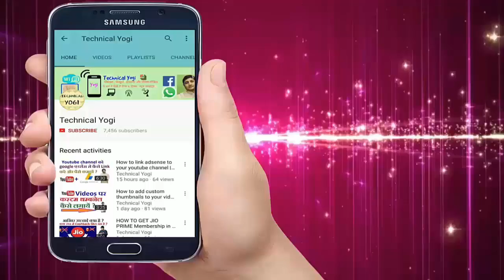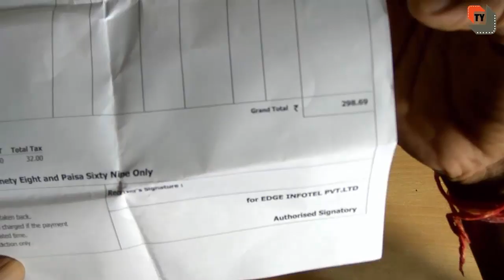Detel D 1 mobile Unboxing And First Look | cheapest Mobile Price 299 only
Hi

Dosto is video me maine aapke liye cheapest detel d1 sabse saste phone ki unboxing ki hai jiski price 299 rs. only hai .

How to trace vehicle number without internet किसी भी गाड़ी के no. से उसके मालिक का पता लगाये

how to chat in english with girl & someone || अगर आपको english नहीं आती है फिर भी

How to link adsense to your youtube channel || youtube ko google adsense se kaise link kare || hindi